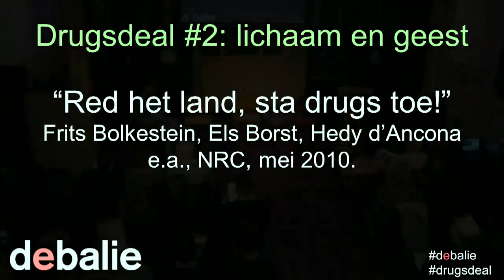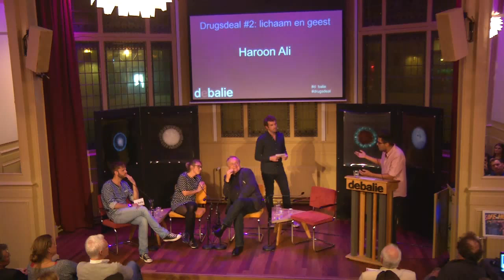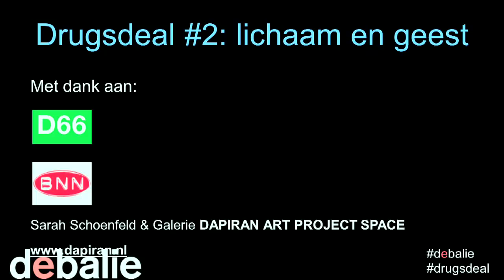Drugsdeal #2: lichaam en geest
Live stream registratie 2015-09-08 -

In deze tweede aflevering kijken we naar de gevolgen van de regulering van drugs voor onze gezondheid, met o.a. Peter Cohen (socioloog en 'drugsprofessor'), Ton Nabben (drugsonderzoeker UvA), Floor van Bakkum (drugsvoorlichter Jellinek), Franz Trautmann (Trimbos) en Haroon Ali (de Volkskrant) leest een column voor. Ook zal er kunst getoond worden van Sarah Schoenfeld.

Gaan meer mensen drugs proberen en gebruiken? Wat zijn precies de effecten van de verschillende drugs? Hoe belangrijk is de kwaliteit van drugs voor onze gezondheid? Hoe duurder, hoe beter? Wat zijn eigenlijk de positieve effecten van drugsgebruik?

Drugs heeft een slecht imago: we associëren het met verslaving, overlast en criminaliteit. Berichten uit de media over drugsdoden tijdens festivals en toeristen die onder invloed drie etages naar beneden springen bevestigen dit beeld alleen maar. Zouden we drugs echter ook kunnen zien als een aanvulling op het assortiment van alcohol, cafeïne, aspirine en suiker, als een date-optie naast de bioscoop, het park of een restaurant, of zelfs als familietraditie? Misschien zien veel mensen drugs al stiekem zo. Deze avond duiken we in de mythes en feiten rond drugsgebruik, de werkelijke gevolgen voor lichaam en geest, en hoe goede voorlichting ons helpt een keuze te maken die bij ons past.

Moderatie: Tim Hofman (BNN) en Thomas van Neerbos (De Balie)
Redactie: Thomas van Neerbos (De Balie)

 Ooit was Nederland met haar gedoogbeleid een toonbeeld van tolerantie, maar inmiddels lopen we met ons paradoxale “voor- en achterdeurbeleid” hopeloos achter. 'Het verbod op drugs kost miljarden: het leidt tot misdaad en is slecht voor de volksgezondheid. Hef het op', aldus Frits Bolkestein, Hedy d'Ancona e.a. in het artikel Red het land, sta drugs toe! in NRC Handelsblad.

Al sinds de jaren zeventig zijn drugs verboden, maar het gebruik is groter dan ooit. Door vooraanstaande politici, denkers, gebruikers en experts wordt al jaren geroepen om regulering. De Balie en D66 nemen samen met Spuiten en Slikken de uitdaging aan en onderzoeken in drie delen wat nu eigenlijk de gevolgen zijn van de regulering van drugs. Wat zijn de kosten én opbrengsten voor de economie? De gevolgen voor de volksgezondheid? Om dan, op basis van de verzamelde feiten, de grote vraag van het debat te kunnen beantwoorden: kunnen we samen een nieuwe deal maken over drugs?

Klik hier voor een overzicht van deze reeks.